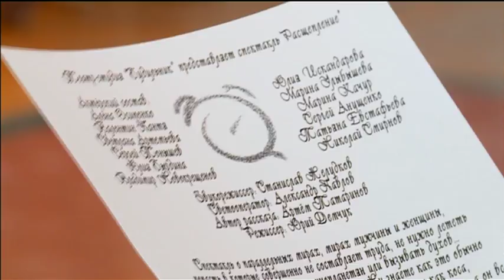Пока молодой - "Утро с вами" 03.07.2015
Молодые тюменские активисты разыскивают таланты для благотворительной выставки "SYMBIOSIS", которая объединит под одной крышей разные виды искусства. Анастасия Макеева познакомилась с творческой молодежью и узнала, на что пошли ребята ради своей мечты